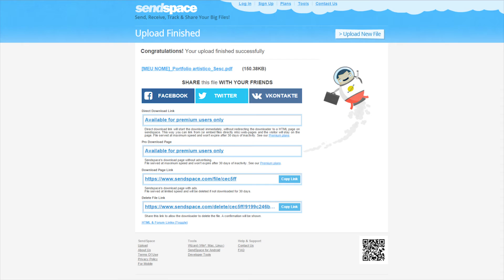Como cadastrar um projeto artístico no Sesc Fomenta Cultura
O objetivo Sesc Fomenta Cultura é se tornar mais uma das ferramentas para descoberta e mapeamento de iniciativas com potencial para participação nas atividades do Sesc em Minas Gerais, sendo aquelas que cultivam o fomento artístico e cultural, conforme parâmetros de curadoria da instituição, por tipo de linguagem artística. Por isso, é importante ressaltar que o simples cadastro não gera o compromisso ou a obrigação de contratação do(s) artista(s) pelo Sesc.